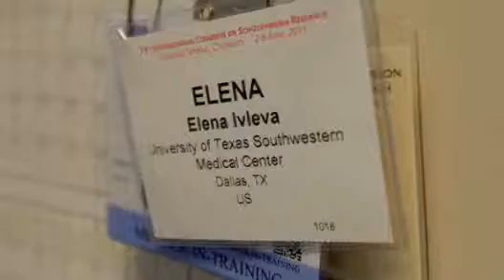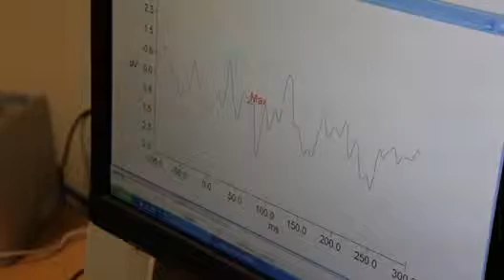Elena I. Ivleva, MD, Ph.D., recieves 2011 Baer Prize for Innovative Schizophrenia Research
Dr. Elena Ivleva of University of Texas Southwestern Medical Center Discusses her Innovative Schizophrenia Research and how she looks at Psychosis to find biological markers in order to help find cures and treatments.